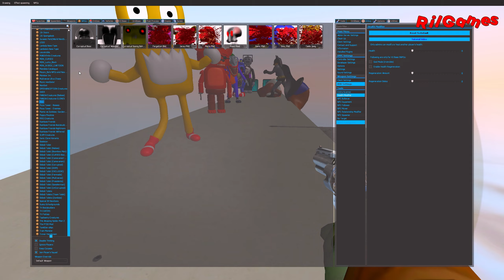😶‍🌫️ THROWED 3D MEMES OUT OF THE PLANE! SPARTAN KICKING 3D SANIC CLONES MEMES in Garry's Mod!